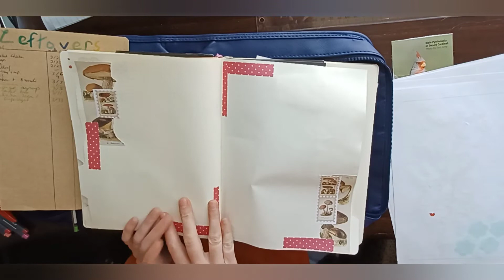April 2022 Bujo Setup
Hello everyone and welcome back to another bulletjournal set up. This is for the month of April. And I was smart this time! I moved my video footage onto my laptop immediately after filming.

This month's theme for me was reds, pinks and red capped with white dot mushrooms.

I know I mentioned JashiCorrin and MenWhoBullet, but I couldn't find the videos where they had talked about this method so here's links to their channels in general, they've a lot of goodies when it comes to bujo content.

The scrapbooking paper pack with stickers:

The fine tip markers:

The pens:

Crayola markers:

Washi Tape:

Sticker Pack:

Glue stick pack: